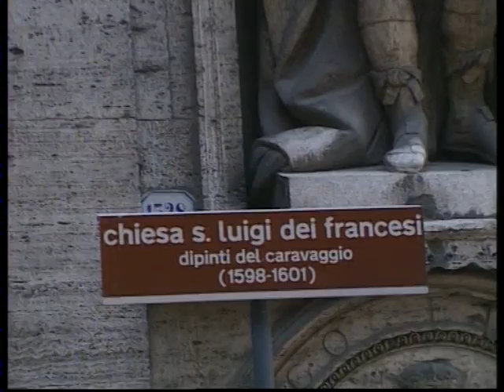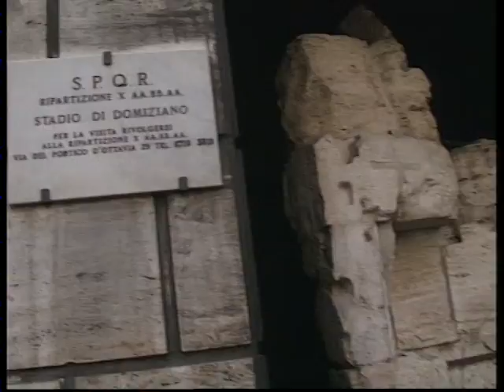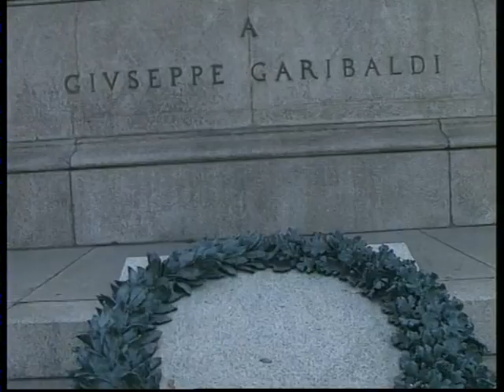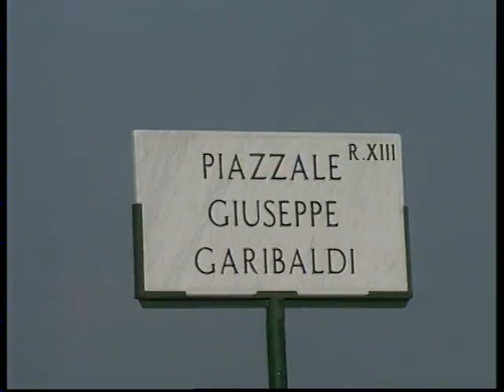STOCHOLM SI ROMA, PROMO TURISM CULTURAL TVR ART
Cultura,educatie,divertisment,arte si artisti SUEDEZI si ITALIENI